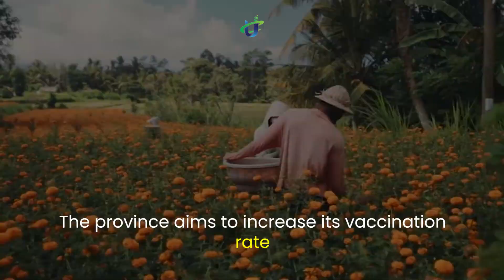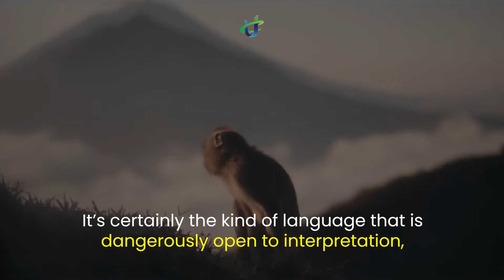BALI TIGHTENS TRAVEL REQUIREMENTS: QR-CODED PCR TEST RESULT IS NOW A REQUIREMENT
As the province announces tighter restrictions to battle the ongoing national COVID-19 surge, domestic travelers visiting Bali will now be required to present negative swab test results that come with a QR code to prevent fake documentation. The province aims to increase its vaccination rate to 50,000 people per day, or about 5,000 to 8,000 people daily at the regency or city level. Officials are seeking to fully vaccinate 70 percent of the Bali population by September 10 at the latest, while setting a deadline of July 10 to have that portion of the population receive at least their first COVID-19 jab.
It’s certainly the kind of language that is dangerously open to interpretation, especially during a time that’s proving to be very challenging to earn a living.